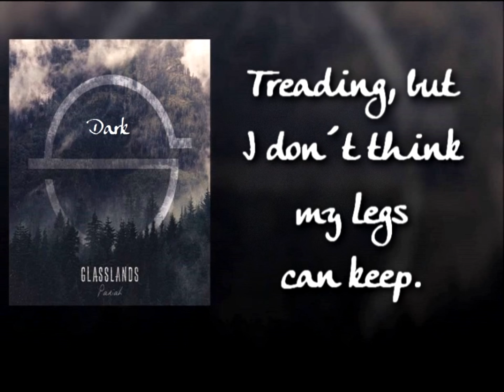Glasslands - Dark [Lyrics on screen]